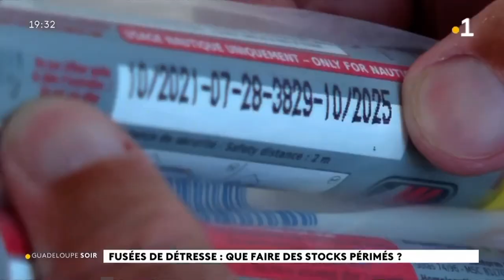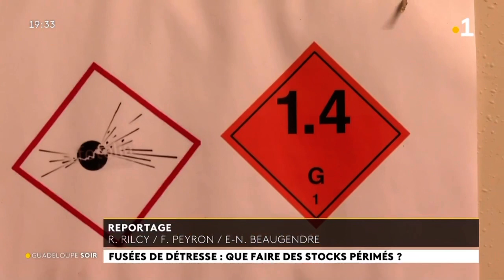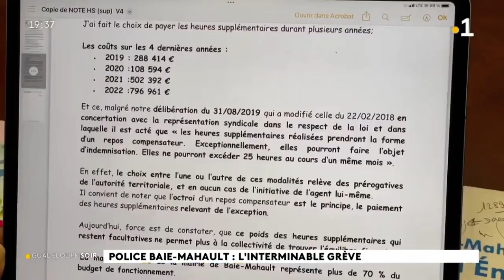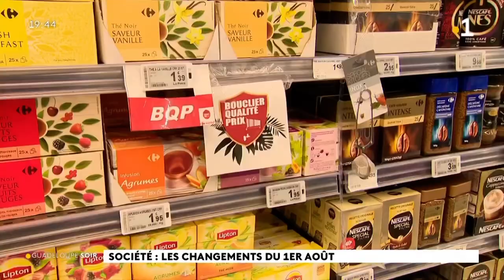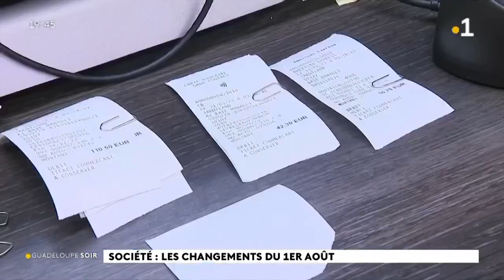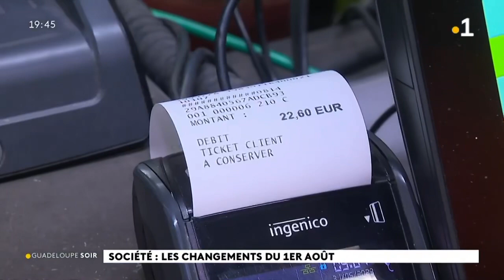2023/08/01 Jt 19h30 🟡 Kaloukaéra Koussalaoua Kaaroucaéra Kayooli Kikali Aïchi Ouallichi Guadeloupe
2023/08/01 Jt 19h30 🟡 Journal Information Îles Kaloukaéra Koussalaoua Kaaroucaéra Kayooli Kikali/ Oualéiri Aïchi/ Aulinagan Ouallichi Guadeloupe La1ère RFO Mardi 01 Août 2023 Radio Outre-Mer France Télévision RePlay
🕊Les Saintes: Caàroucaéra/ Kaaroucaéra (Îles aux Perroquets🦜),